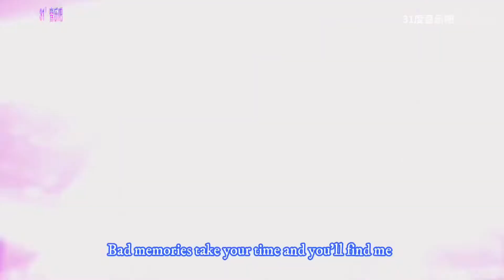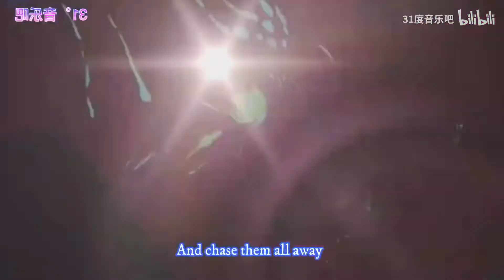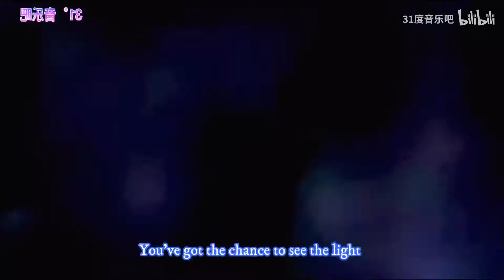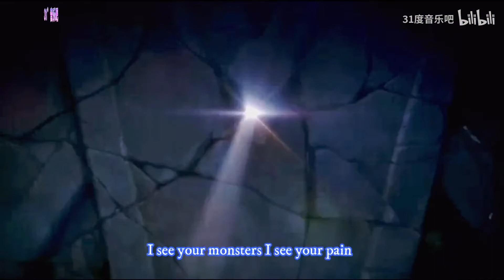推荐一首好听的英文歌曲《monsters》—— 声音一出，直戳心底。爱上这首歌只需一秒钟，单曲循环！